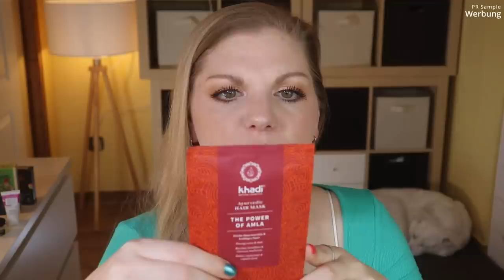Fairy Box Mai 2022 | Naturkosmetik ohne Tierversuche | Unboxing & Verlosung | Claudis Welt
Die FairyBox ist eine monatliche Abobox, die Beautyprodukte enthält.
im Mai befinden sich in dieser tierversuchsfreien Naturkosmetikbox Beautyprodukte von Kopf bis Fuß, aber auch dekorative Kosmetik ist dabei.

Vielen lieben Dank an das Fairy Box Team für die Zusendung der Box!

00:00 Ein paar Infos zur Fairy Box
Die Fairy Box erscheint monatlich und kostet 19,90 €
Boxen zzgl. Versandkosten
01:25 Lasst uns das Motto entdecken
03:11 Soultree Kajal Aquamarin
06:30 Sonnentor Alles im Grünen Salatgewürz
07:48 Happy Nature Cream
09:45 oOlution Light up: (I,*)
11:18 Pilogen Bio Lady Körpercreme: (I,*)
12:10 khadi ayurvedische Haarmaske: (I,*)
14:31 Mein Fazit

♡ Schreibe mir einen lieben Kommentar unter dieses Video mit fairybox

Liebe Grüße
Claudi